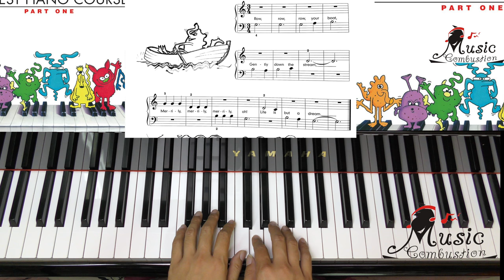Page 34 Row,Row JOHN THOMPSON'S EASIEST PIANO COURSE PART 1